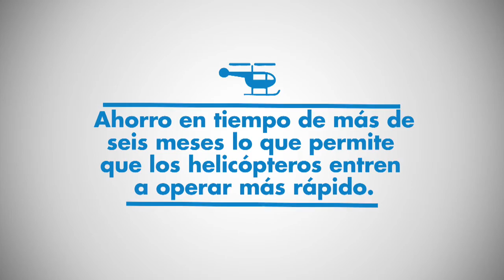Taller para reparar motores de Black Hawk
Tras nueve años de negociaciones, capacitaciones y la instalación de equipos de última tecnología en el Comando Aéreo de Mantenimiento de la Fuerza Aérea en Madrid (Cundinamarca), este martes el Ministerio de Defensa nacionalizará el taller de motores T-700 o turbinas de helicópteros Black Hawk), gracias a donaciones del Gobierno de los Estados Unidos.

Esta será la primera estación reparadora de este tipo de motores General Electric en Latinoamérica, inspirado en la necesidad de contar con recursos humanos, técnicos y logísticos propios que permitan ahorrar entre 40 y 50 por ciento en los costos económicos y en tiempo de reparación de estos motores.

En Colombia, estos helicópteros, los UH60 - Black Hawk, superan las 250 unidades entre el Ejército, la Fuerza Aérea y la Policía Nacional. Su importancia radica en las misiones para las que se emplea, transporte táctico de tropas y evacuaciones Aero médicas.

El proyecto inició –en el 2005–, con la capacitación del personal técnico uniformado en la casa fabricante –General Electric–, en Cincinnati, Ohio; en la fábrica de motores en Boston y en la casa reparadora en Arkansas; con el montaje del taller, la compra por parte de Colombia de la herramienta y el banco de pruebas, donde se simula la operación del motor con rangos críticos, se chequea la potencia y se evalúa si el motor es seguro para operar.

El coronel Gilberto Cano, coordinador del Centro Nacional de Mantenimiento Conjunto, CNMC, manifestó que “en el Taller se tendrá la capacidad de desensamblar completamente el motor, efectuar las reparaciones por tiempo de vida útil y llevar el motor al banco de pruebas, para devolverlos finalmente a la Fuerza encargada de instalarlo en los talleres de mantenimiento intermedio”.

Con una inversión que superó los 30 millones de dólares en equipos capacitaciones e instalaciones para la puesta en funcionamiento de este moderno taller, único en Latinoamérica, áreas como el banco de pruebas tendrá la capacidad de censar 127 señales de datos de rendimiento, potencia y confiabilidad en tiempo real.

A partir de la entrega del taller, la Corporación de Industria Aeronáutica Colombiana (CIAC), será la encargada de liderar la sinergia de capacidades e integración de la Fuerza Pública hacia la exportación de calidad ante la comunidad aeronáutica internacional.

El sargento Fernando Espinosa, operario del taller, manifestó que “anteriormente los trabajos de mantenimiento mayor debían ser enviados a cualquier estación reparadora en EE.UU., Inglaterra, Corea o Israel, esperar en fila de reparación y devolver a Colombia, tiempo que tardaba entre seis y ocho meses. Ahora, el tiempo máximo estimado será de dos meses y la reducción en el costo será significativo”.

El nuevo taller para motores T-700 estará en capacidad para realizar mantenimiento ‘Depot’ (el nivel mayor), luego de trabajar el mantenimiento en línea (realizado por la tripulación del Black Hawk, sin bajarlo de la aeronave) y el mantenimiento intermedio (remoción de componentes en taller de cada Fuerza).

De esta manera, el Sector Defensa fortalece su autonomía en el mantenimiento y reparación de motores y en general de aeronaves que le permiten al Gobierno nacional mantener sus capacidades disuasivas para la defensa y seguridad nacional.